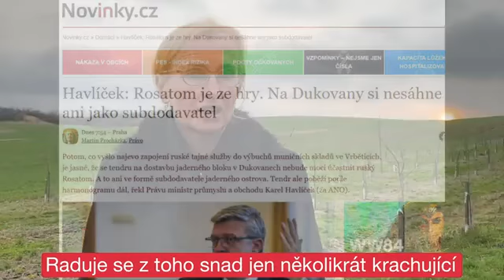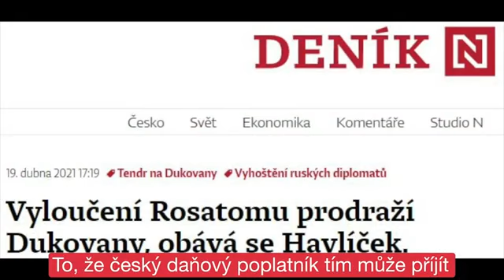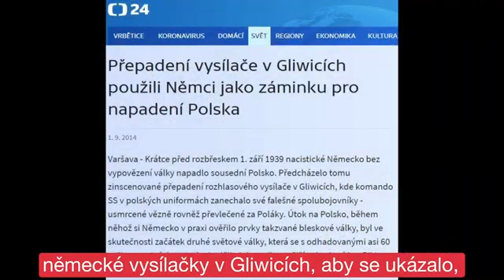logický názor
Jsem už v politice dost dlouho na to%2C abych věřila v tolik náhod zároveň... (360p).mp4